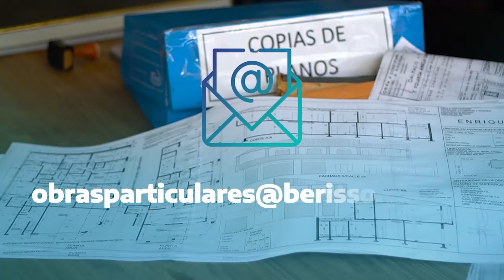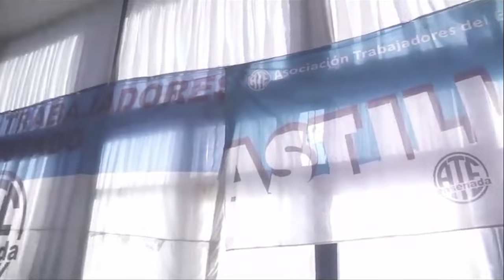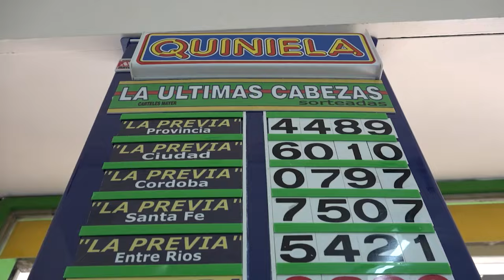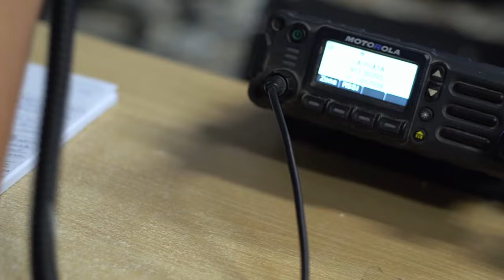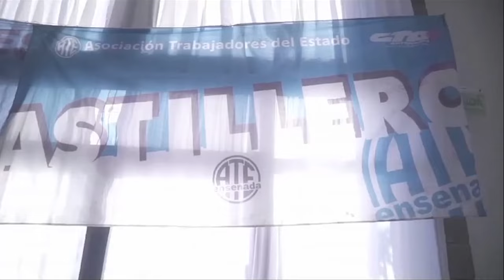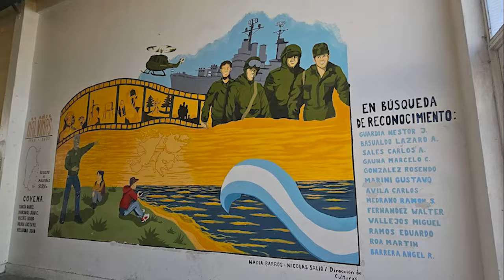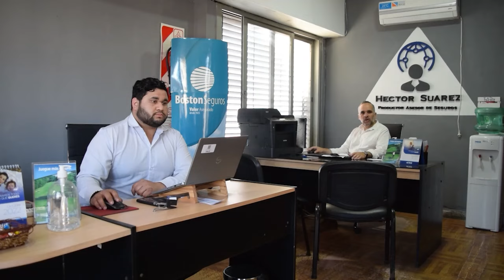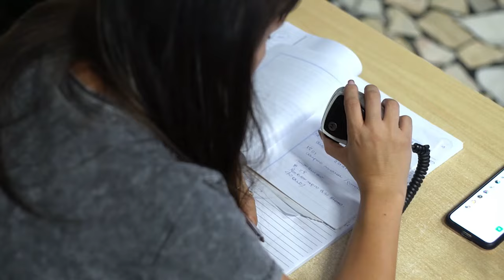🗣️ LA ROSCA | ALDANA IOVANOVICH (Temporada 3 - Programa 7)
LA ROSCA es un ciclo de información y entrevistas políticas a cargo de Facundo Pereyra
Todos las semanas desfilarán por la pantalla de BERISSO TV referentes de los sectores políticos de la ciudad, con la intención del que el público pueda escuchar las distintas voces y propuestas 📣
En este programa: ALDANA IOVANOVICH, Presidenta del Honorable Concejo Deliberante de Berisso